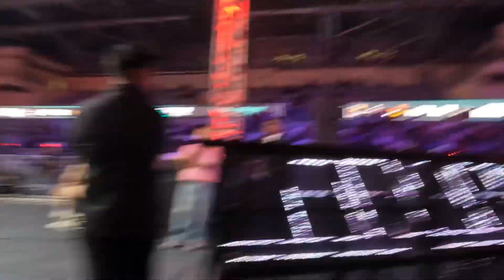MFN fight night in Delhi